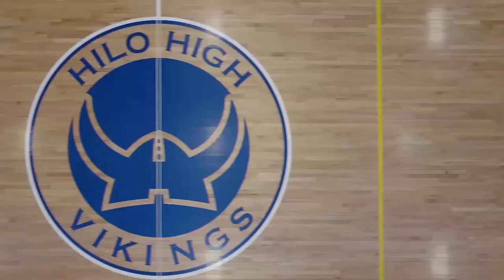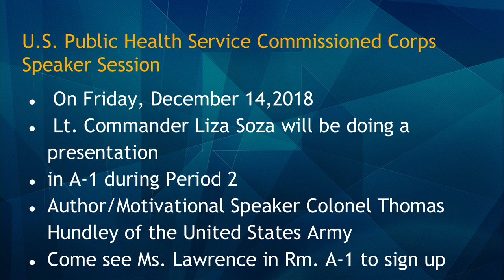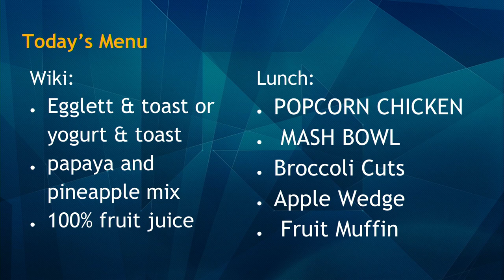12/12/2018 KVIKS Bulletin